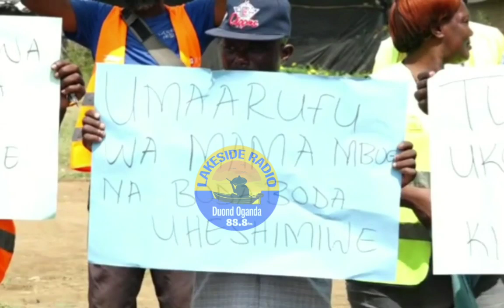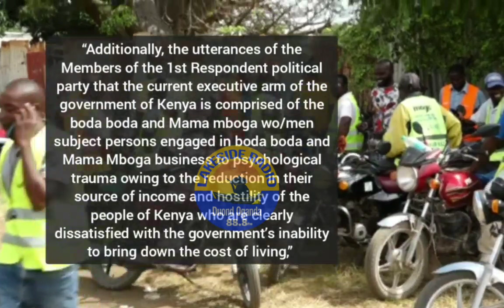BODABODA RIDERS DEMAND KSH 426 BILLION COMPENSATION from the government over campaign slogan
They now seek an injunction restraining the government from making statements on Mama Mbona and Bodaboda, arguing that such utterances have the potential to violate the petitioners’ rights and fundamental freedoms.

In the petition filed by Malindi Boda boda operators, Linda jami, and others, the petitioners are also pursuing compensation of Sh426 billion.